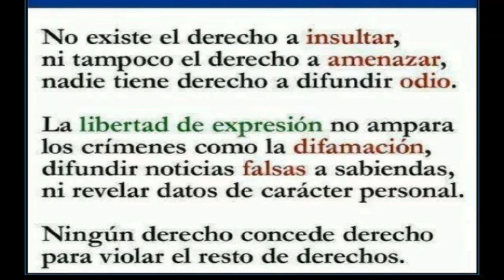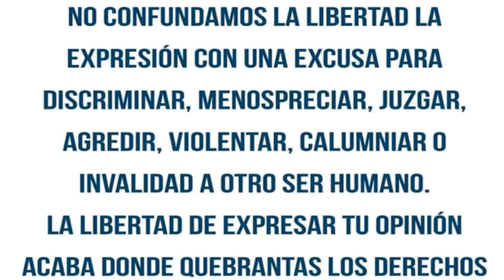🚨LIBERTAD DE EXPRESIÓN EN INT 🚨+ HAY CANALES QUE INCUMPLE LAS REGLAS😨 MÁS ACOSO Y DIFAMACIONES 🚨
Video informativo sobre como debe ser la Libertad de expresión en Internet y más no como debe ser ya que el término lo llevan muy mal muchos canales . En especial el canal @farándulamexicana y noti  rancho  canal que crea ACOSO cuentas falsas y difamación  en contra de otros canales . Incluyéndo mi canal

Comenta .👏

Comparte. 🙄